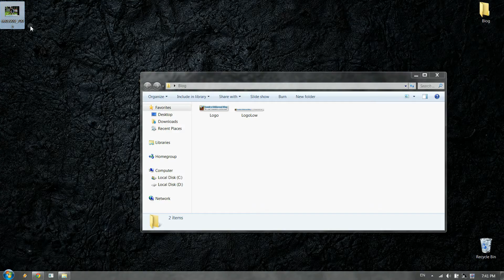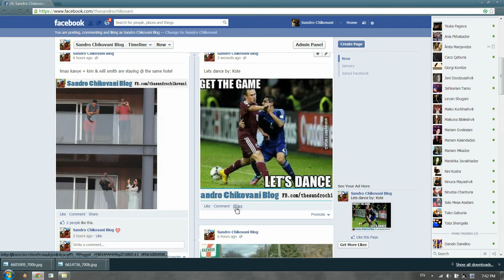Guide to Sandro Chikovanis Blog